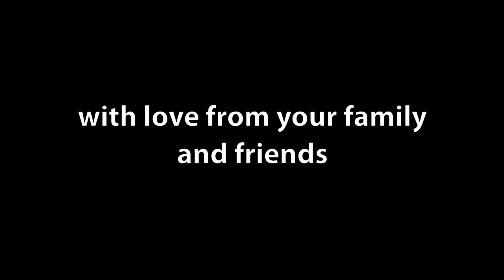Todd Cerney Benefit Overview HD (by King Au)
This version is HD... check for the regular version for faster downloads.

King Au, Todd's Cousin-in-law, documented these images throughout the 5-hour concert/tribute to Todd Cerney held at the Red Rooster Bar & Music Hall in Nashville on Monday, February 28th, 2011.